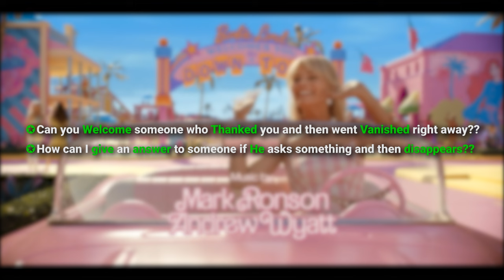27 Hidden Mistakes & Easter Eggs You Missed in Barbie